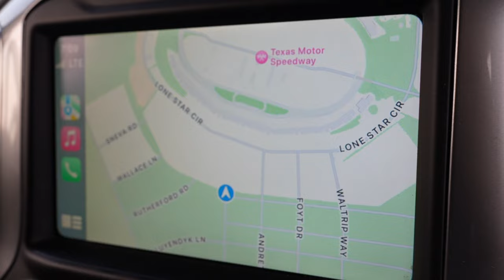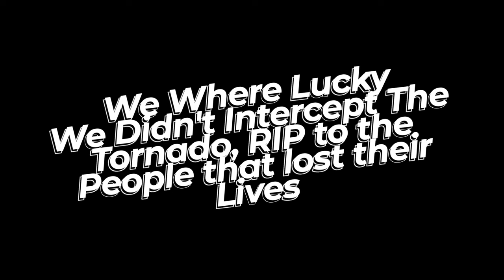RGV TRUCKS VLOG | Bandas Y Trocas 2024 🔥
Dallas TX We had a blast! Bandas y Trocas '24 was lit af!!! thanks to all who stopped by our booth and copped your rgv trucks merch!

We are from Rio Grande Valley in Texas 956.